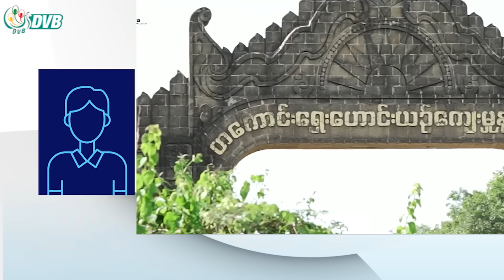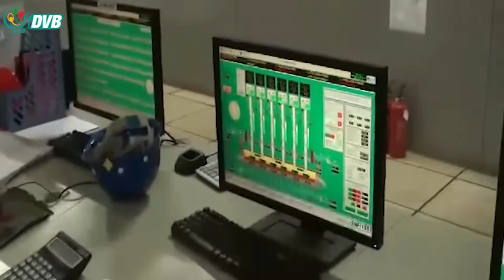DVB Digital မနက် ၇ နာရီ သတင်း (၃ ရက် စက်တင်ဘာလ ၂၀၂၄)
- မြန်မာ့အရေး ကုလဆုံးဖြတ်ချက်မူကြမ်းဖြန့်ဝေ၊  စစ်ကောင်စီတပ်ကို ရှုတ်ချထား။
- ထိုင်းအထည်ချုပ်စက်ရုံမှ မြန်မာလုပ်သားဇနီးမောင်နှံ ထိုင်းထီပထမဆုပေါက်။